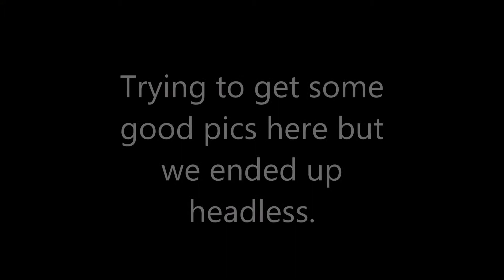Night Fishin on the UFO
Catching big striper on the UFO